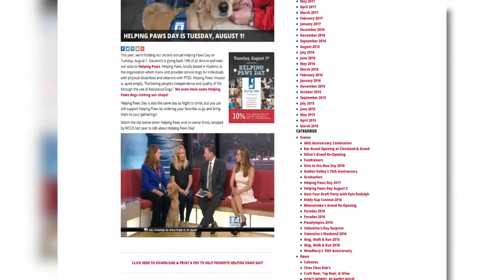Buy Davanni’s Pizza, Help Service Dogs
Jolene Jackelen, of Helping Paws, and Bob Stupka, the CEO of Davanni’s Pizza, spoke with the Mid-Morning crew about an event this week where 10 percent of all sales go towards helping train service dogs (3:20). WCCO Mid-Morning – July 31, 2017